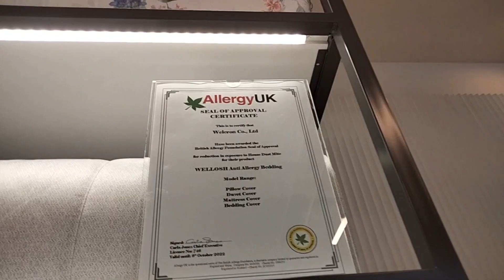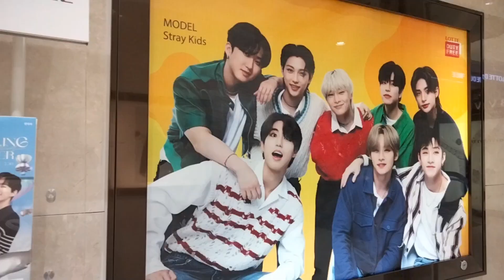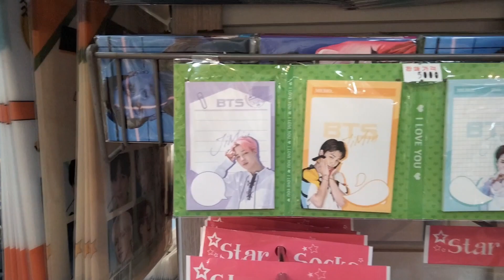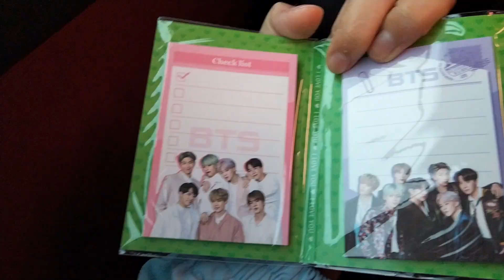last day of busan ✨ BUSAN PT.3 💖MIEMIEE✨ busan fypシ゚viral